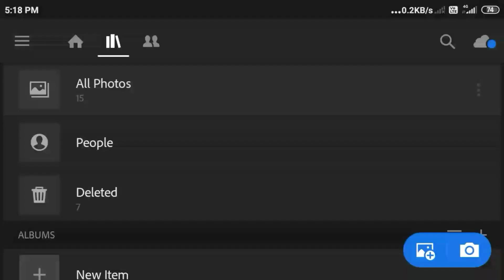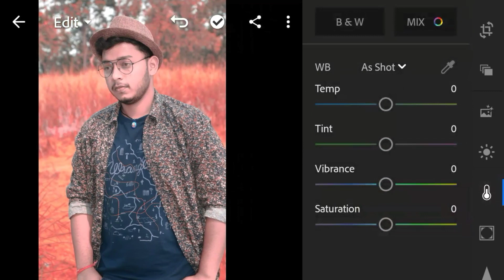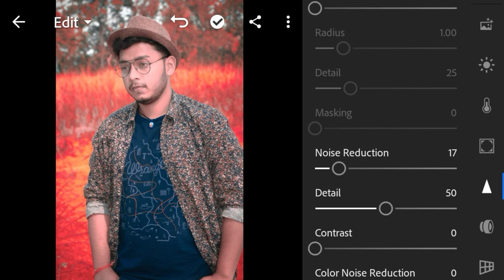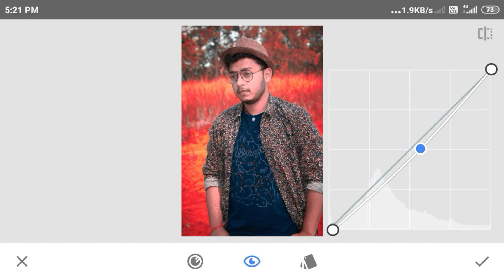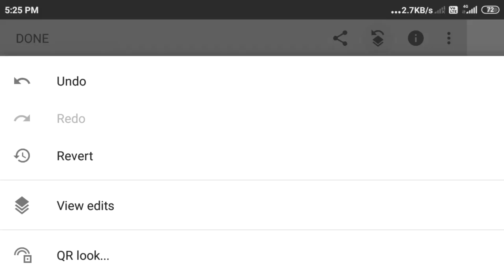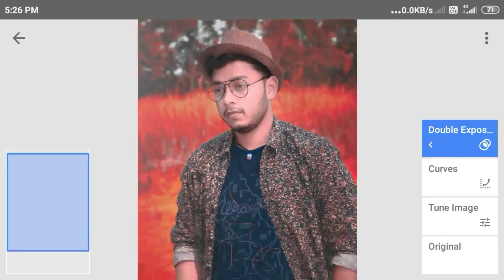Moddy Dark Red Color Effect Photo Editing In Lightroom. | kd Photography club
sorry gyus , video is to late but now, video is weakly uploaded

Lighroom Se Photo Edit Kase Karte Hain 🔥 || Lighroom Editing Background Colour Change

Lr Lightroom Cc Mobile Presets Editing Tutorial - How To Edit Background Colour ||
KD Photography club

Keywords-
lightroom background
picsart colour
picsart how to edit
Snapsheed
Snapsheed editing
background